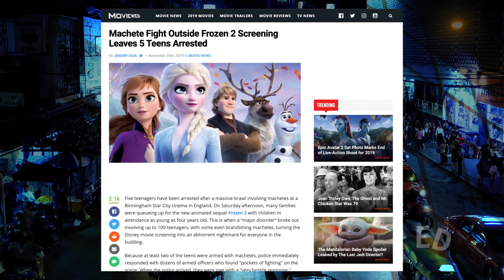Frozen 2 Machete Brawl with Flying Stormtroopers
UPDATE - 12/19/19: The Lord DVD leaks have been verified with the world premiere of The Rise of Skywalker on Monday, 12/16/19. Get ready to see giant robot cranes, Leia's lightsaber, and other things that make no sense.

Episode 12: Joe gets chills talking about real world violence at a Frozen 2 screening before getting snapped back to reality to discuss flying stormtroopers and probing at why J.J. Abrams is the way he is with fun feminine acronyms. We also explore some of the latest Star Wars The Rise of Skywalker leaks.

"Joker" screening are still at a resounding 0 acts of violence, despite a few threats. Do you think those might have just been jokes at the expense of an overzealous, fear-mongering media? Nah. LOCK THEM UP. Ignore the machete spaghetti.

Current social credits balance = -3

Look out for more Star Wars news in the weeks leading to the release of Star Wars Episode 9: The Rise of Skywalker!

Photo assets used in the set are from the public domain unless otherwise specified.